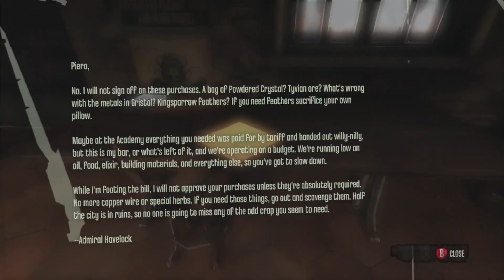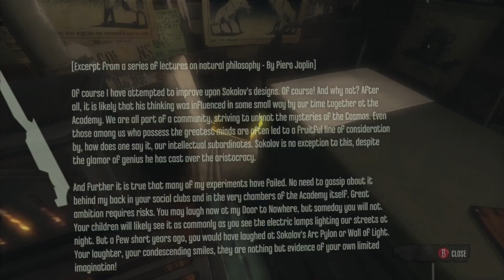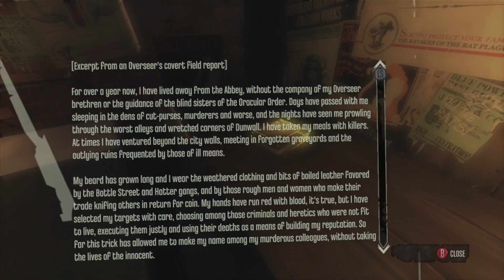Dishonored - Let's Play - Episode 1: Marked for Greatness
Having witnessed the assassination of his Empress and the abduction of her heir, Emily, Corvo Attano is framed for a crime he didn't commit and thrown into Coldridge Prison. After his timely escape, a mysterious stranger visits him in his sleep. The stranger offers power to help Corvo to bring an end to the people who took his life from him.